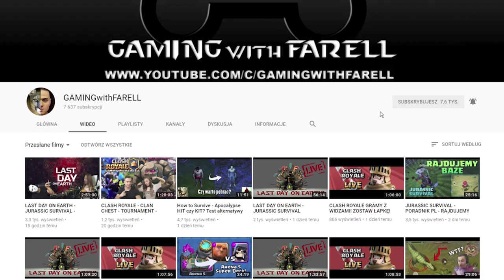NO Gem's RUSH - CLASH ROYALE POLSKAR TOUCHDOWN CHALLENGE! #23 - 2v2 SUPE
Witam w nowej serii na moim kanale o nazwie NO Gem's RUSH! W której razem z Justyna (JJ) postaramy się osiągnąć Legendarna Arenę w grze Clash Royale Polska bez wydawania pieniędzy na GEMY! Dzisiaj zagramy Super Touchdown Challenge! Jaki Deck wybrać? Arena 9 Jungle Arena! Test Decków, Porady, Tipy, oraz Strategie!